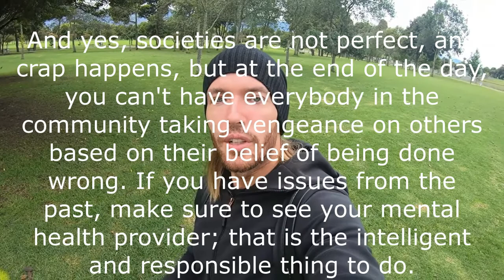Moral Advice from Sv3rige or Goatis - Don't be fooled by Sv3rige thinking he has found heaven.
I did a video on the Sv3rige and his moral advice for those that want to live like cavemen.

However, if you have societies as we do, you can't have everyone going around taking vengeance on others. Sv3rige is anti-God and anti-religion but is coming up with his own moral code to live life.

I believe Sv3rige thinks he has found his version of heaven or the holy grail to life. Unfortunately, he will get older and frailer like the rest of every other person who has lived and died throughout all generations.

I would like to add that I do agree with a lot of his perspectives on nutrition and eating healthy. Bringing in morality or the lack thereof is actually quite scary for the future for some of his followers. Be careful, folks.

I didn't go into detail about having values, standards, and morality in today's modern society, but many people today are not promoting righteousness. Not even churches.